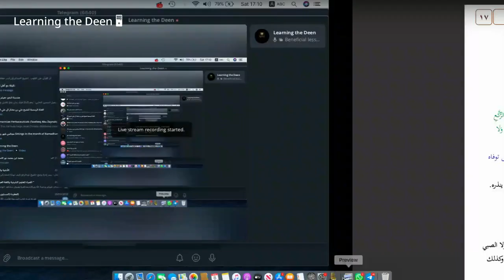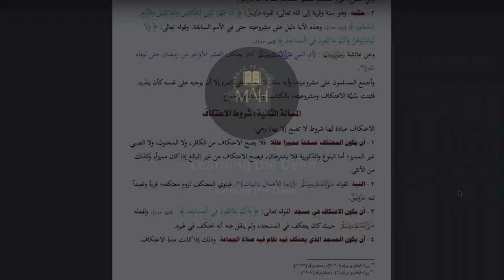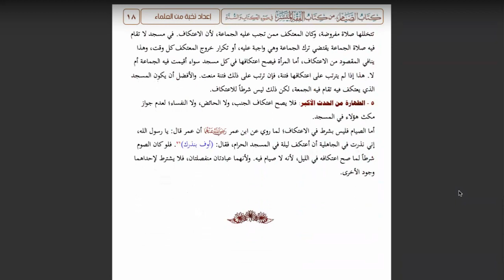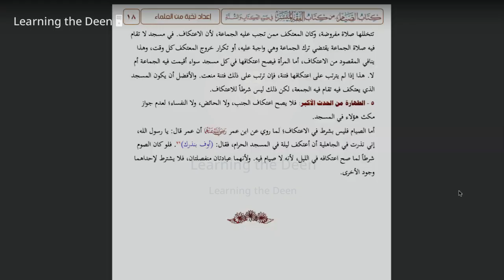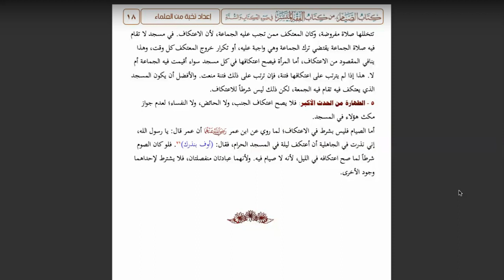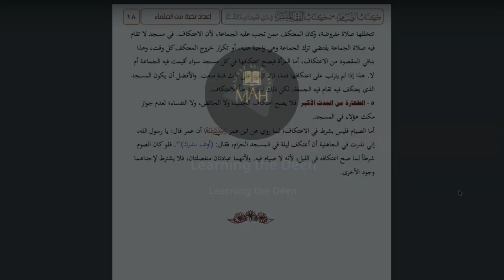Kitaab As Siyaam (Book of Fasting) 8